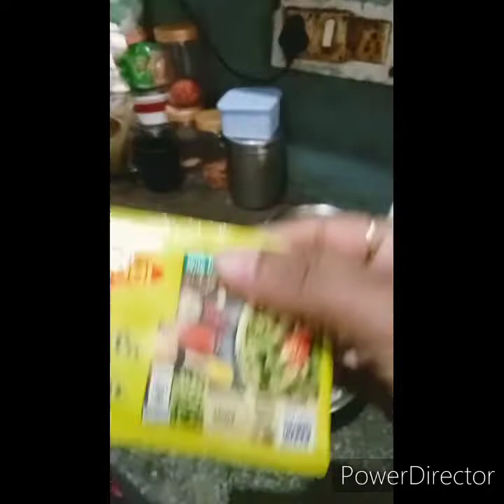आलू के गरमा गरम परांठे और उसके बाद Tanishka Mishka ki mastiii with daddy...😋🤩🥔🌎❤️💒